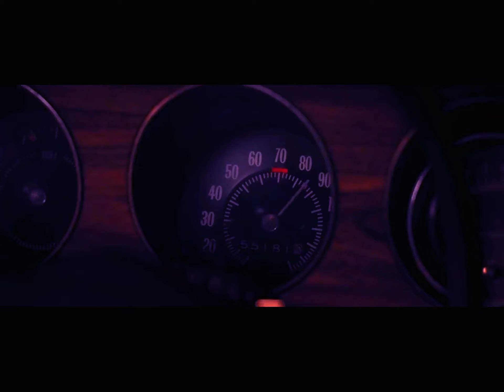Carrie White | Heaven Knows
Movie: Carrie 2013
Song: The Pretty Reckless – Heaven Knows